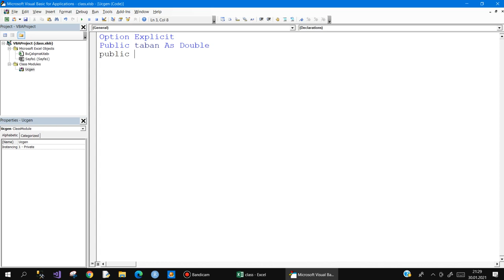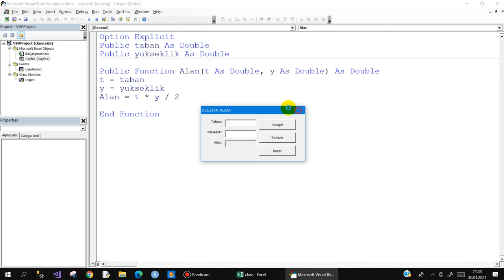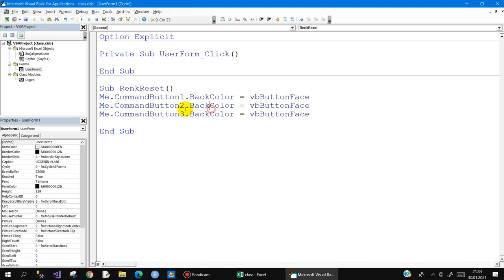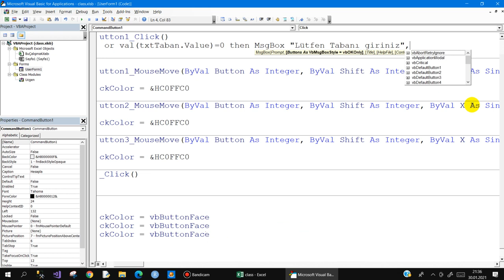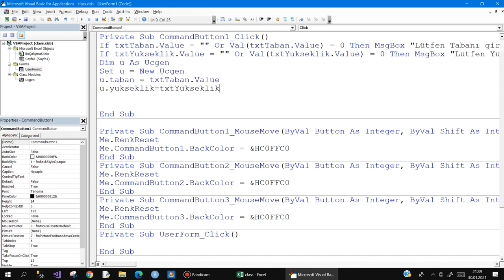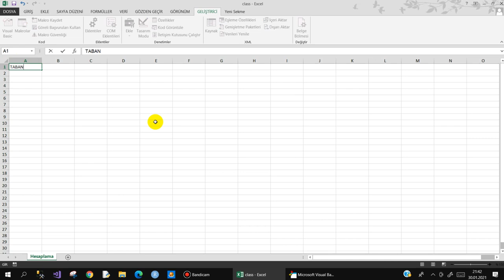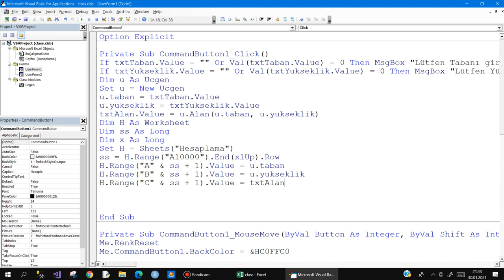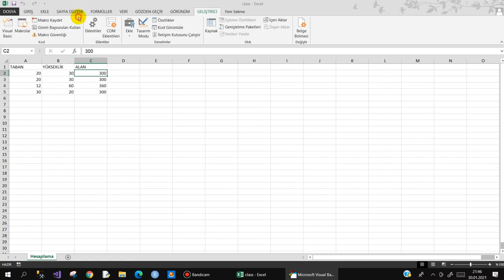Excel VBA'da Class kullanımı - 1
Excel VBA 'da çok önemli bir yere sahip olan Class'larla ilgili küçük bir örnek yapmaya çalıştım.
Başarılar dilerim.